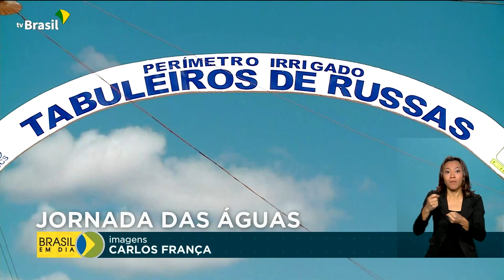Ramal do Salgado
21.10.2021 – No Ceará, o presidente Jair Bolsonaro anunciou investimento de R$ 600 milhões para a construção do Ramal do Salgado, que vai beneficiar quase 5 milhões de pessoas de 54 cidades do estado.